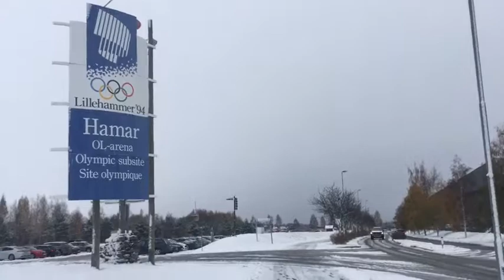Mjøsas to sider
Jeg tilbrakte noen dager ved Mjøsa. Fra Hamar til Gjøvik, med en liten avstikker til Prøysenstua.